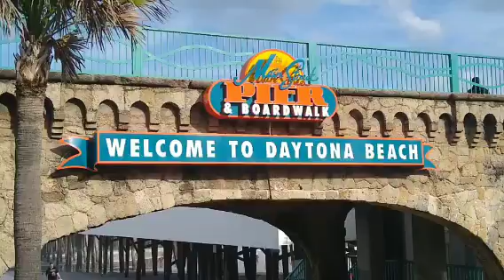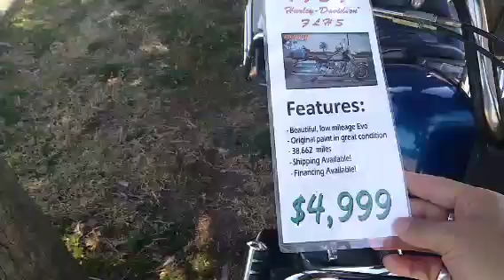Daytona Beach still Alive!!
Walking around and showing that there is movement in Daytona Beach FL.